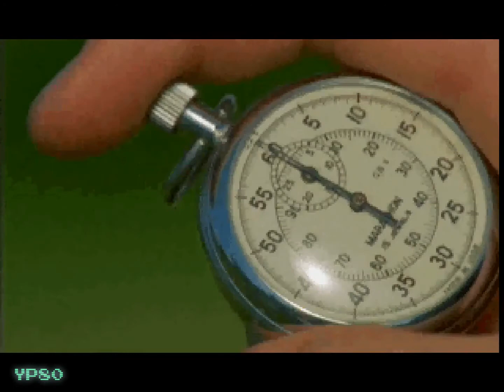YesterPlay: Need For Speed SE (MS-DOS, Electronic Arts, 1994)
Ich habe die Auswahl an Rennspielen am PC seinerzeit als sehr Sim-lastig empfunden, mir kam es immer so vor als ob man in den 3D-Rennspiele für DOS immer mehr mit Schrauben als mit Fahren beschäftigt war. Das hat sich mit Spielen wie Bleifuss, Destruction Derby und dergleichen glücklicherweise geändert, weil damit endlich Arcade-Racing in Arcade-Grafik auf dem CRT-Monitor Einzug hielt.

Einen wunderschönen Spagat zwischen Sim und Arcade (mit starker Tendenz zu letzterem) hat meiner Meinung nach Need For Speed geschafft. Die lizenzierten Wagen, die Videos, der Sprecher, die fantastische Technik, all das hat dem allerersten NFS einen sicheren Platz an der Spitze der Rennspiele für DOS verschafft, nicht nur in meiner Liste.

Hier fahre ich eine Runde auf Vertigo Ridge, sofern man das was ich da fabriziere (ich hatte das Gamepad noch nicht so belegt, wie ich gerne gehabt hätte), so nennen kann. Gespielt und aufgenommen in DosBox.